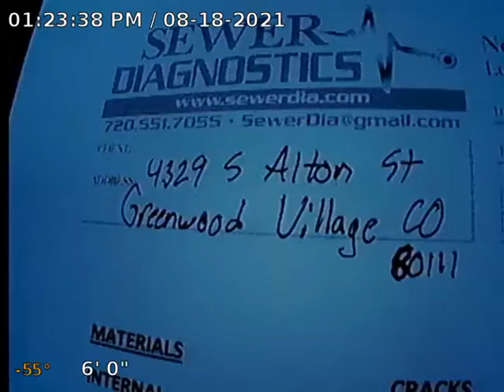S Alton St Sewer